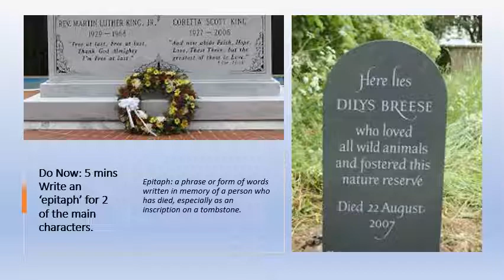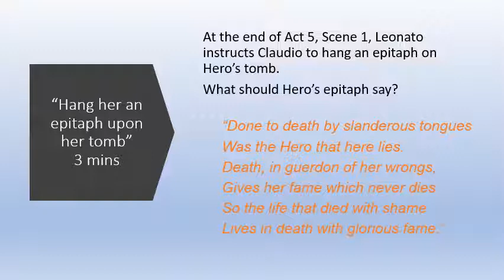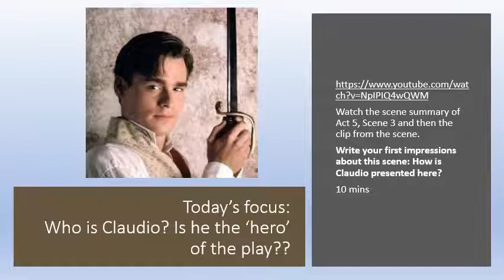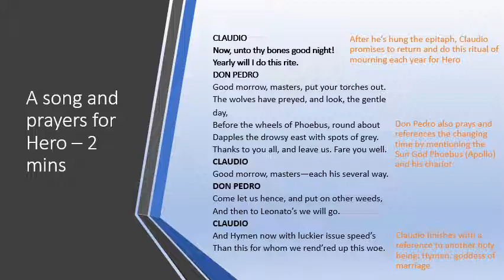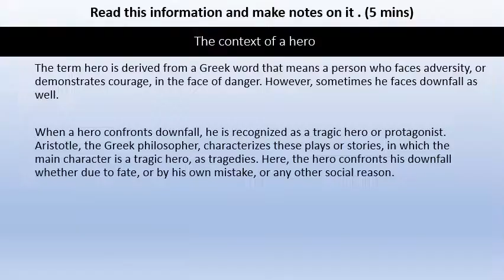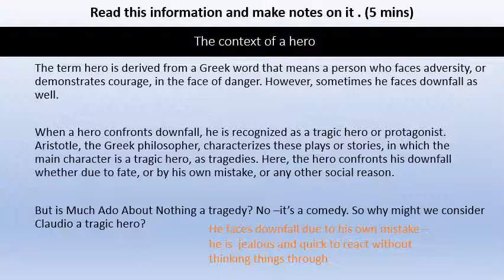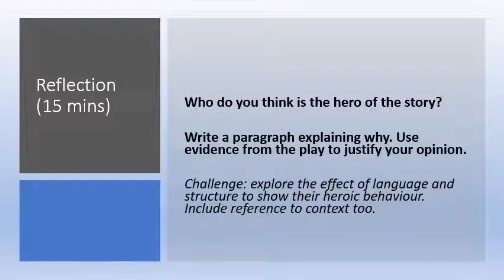Lesson 17 5 3 Claudio as a hero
Good afternoon Year 9. Today, we are going to be looking at the idea of a hero with particular reference to Claudio. We will be looking ay some different types of hero and deciding what, if any of these types of hero Claudio is. The task at the end of the lesson is to write a paragraph - it should take fifteen minutes on whay you think a character of your choice is a hero. This is the task I would like you to upload to Classcharts for me to look at. Your work is outstanding, it's probably the best of all my groups, so keep it up and I will continue to shower you with achievement points! Enjoy the lesson, Mr Houghton.